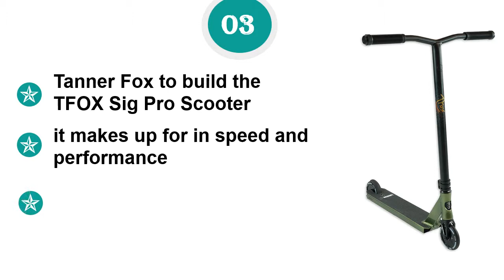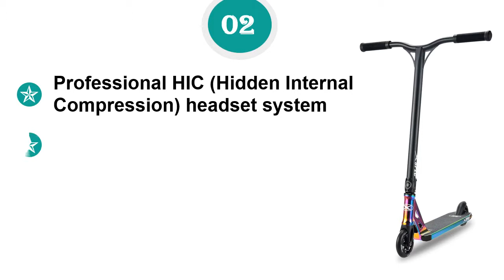5 Pro Scooters Reviews – Which Is The Best Pro Scooters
We need to know what's wrong and what's right about the best pro scooters. So you can watch the top 5 best pro scooters reviews video. Check details below:

1. Lucky Covenant Complete

2. Xspec Complete

3. Lucky TFOX Sig

4. Fuzion X-5 Pro Scooters

5. VOKUL S1 Pro Stunt Scooter